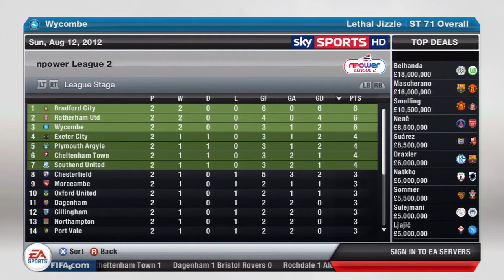FIFA 13 Career Mode - PROlific Episode 2 - Kick-Off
Feedback, as always, is appreciated ♥
Song: In The Hood - XXTRAKT